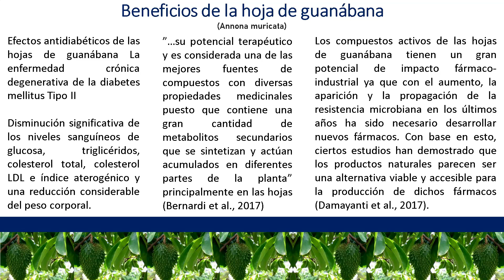Hoja de Guanábana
Beneficios de la hoja de Guanábana